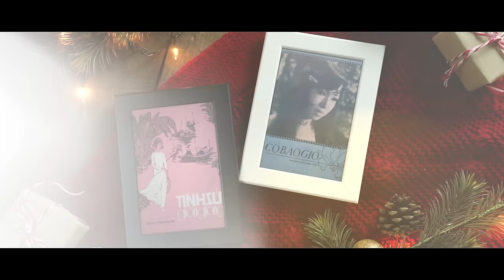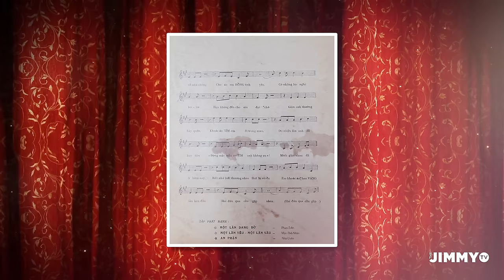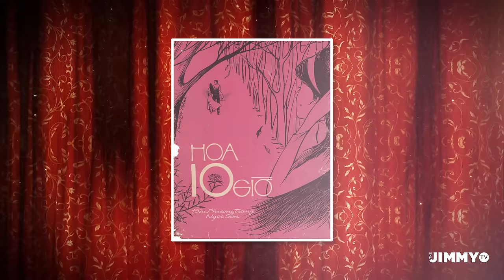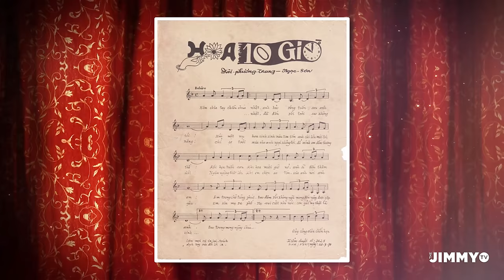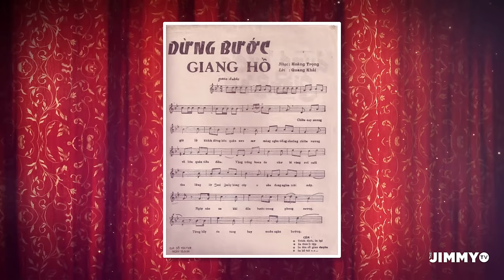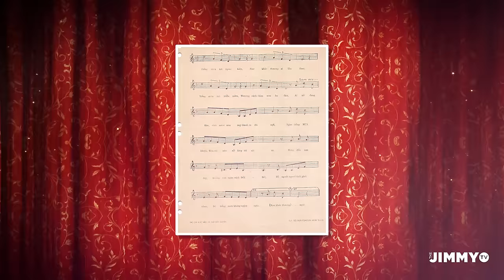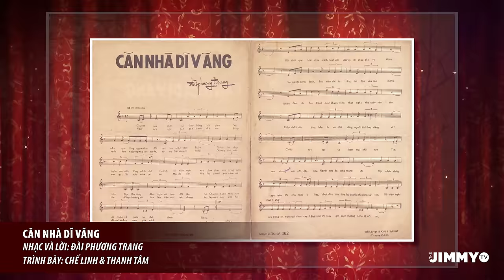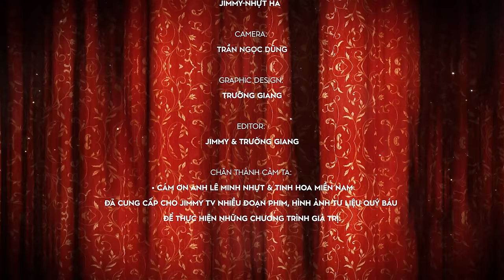Nhạc sĩ Đài Phương Trang | Tác Giả & Tuyệt Phẩm | Bước Chân Dĩ Vãng #53 | Jimmy TV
The Jimmy TV - BƯỚC CHÂN DĨ VÃNG #53
Chuyên đề: TÁC GIẢ & TUYỆT PHẨM
Nhạc sĩ Đài Phương Trang
Producer: Jimmy-Nhựt Hà
Camera: Trần Ngọc Dũng
Graphic Design: Trường Giang Editor: Jimmy & Trường Giang
Cám ơn anh Lê Minh Nhựt & Tinh Hoa Miền Nam đã cung cấp cho Jimmy TV nhiều tờ nhạc trước năm 1975 để thực hiện những chương trình giá trị.

2/ CHECK OR MONEY ORDER:
The Jimmy TV INC
12621 Moordale Cir. Unit J